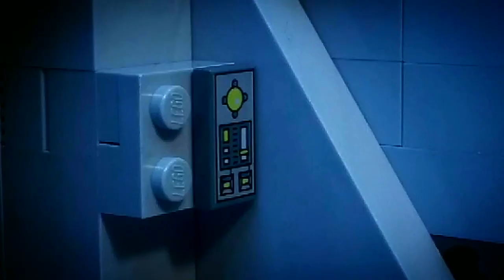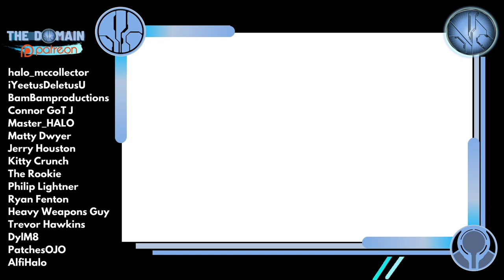100 DAYS, 100 EPISODES OF STRAIGHT UPLOADS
Thank you all SO much for the journey. You support means the world to me.